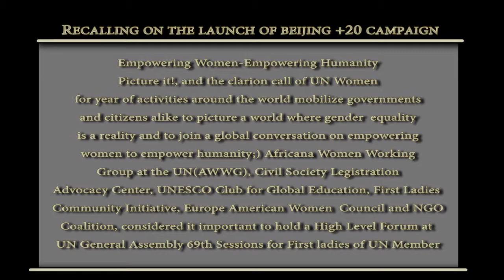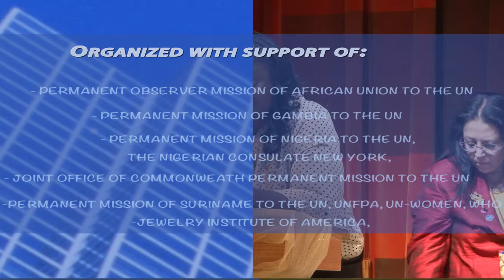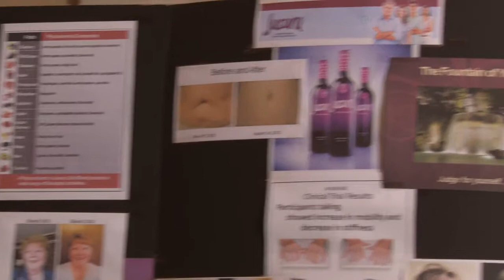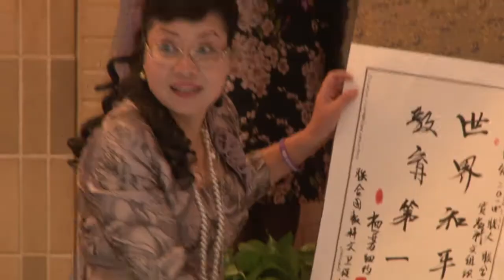Beijing +20, Women's Reproductive And Sexual Health Picture It! Part One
United Nations Member States First Ladies High Level Forum
At United Nations General Assembly69 Session